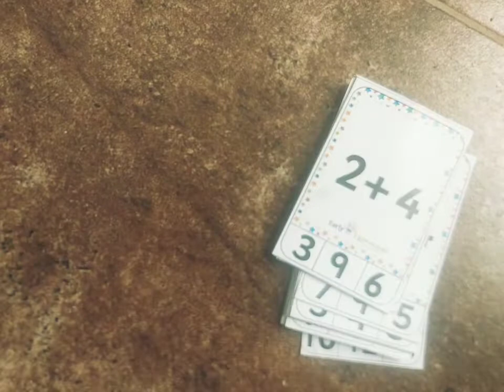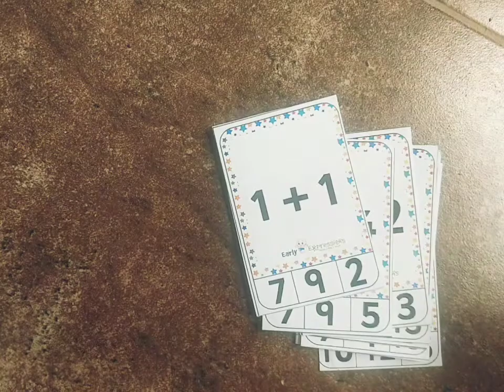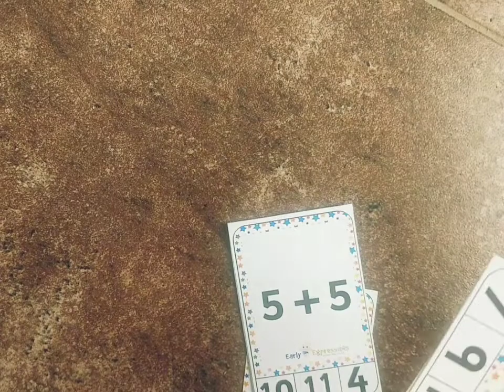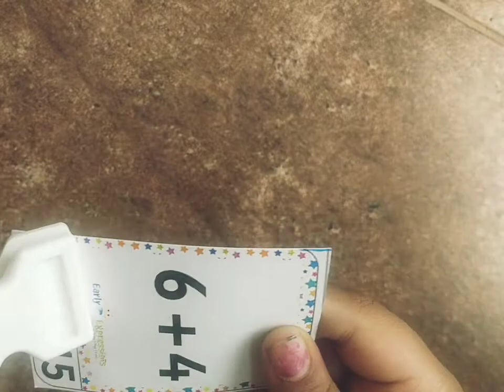Addition clip activity | Addition and fine motor exercise for KG kids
This is a wonderful card activity where you learn addition and the clip part is a great fine motor activity!!! It's a 2 in 1 combo don't miss to try it at home!!

Thanks to my playschool for giving me all these activities and enriching my childhood